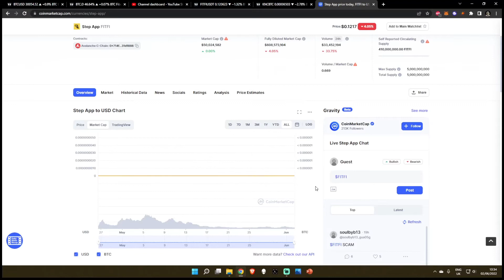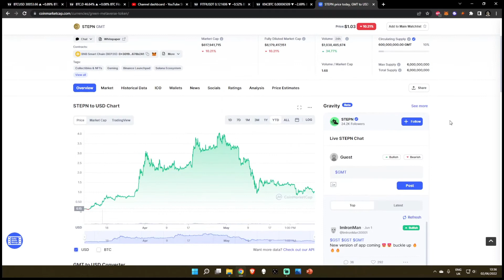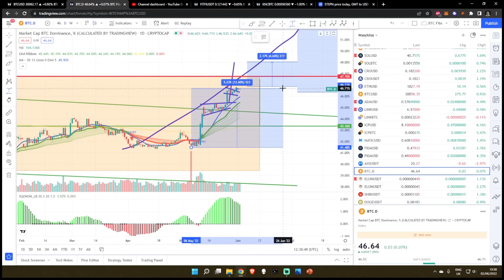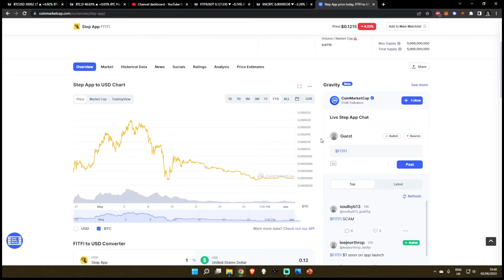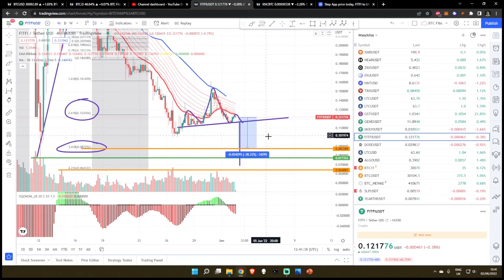FITFI: Breakdown To 7 cents?!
StepApp FITFI Token: Breakdown To 7 cents?! - Crypto Technical Analysis and Price Prediction
Move to Earn M2E Step App GMT GST STEPN FITFI / Others Altcoins

SPY BTC SOL ETH CRO ADA SLP LINK GMT ELON JASMY and other Alt Coin Analysis. Daily Crypto Updates, Bitcoin Crypto BULL MARKET Live Updates – June 2022